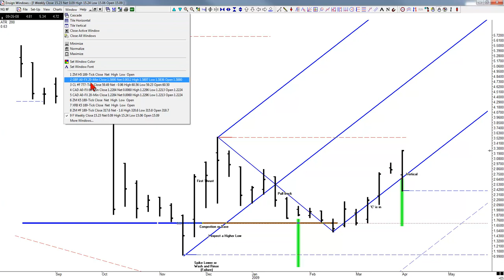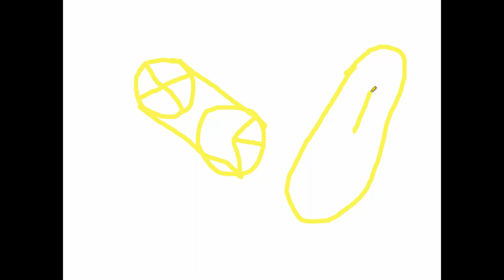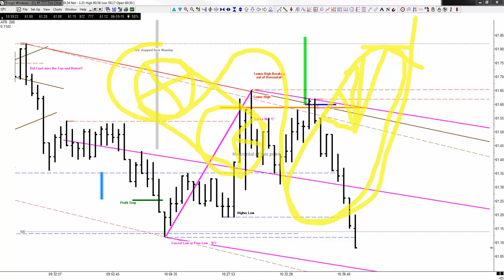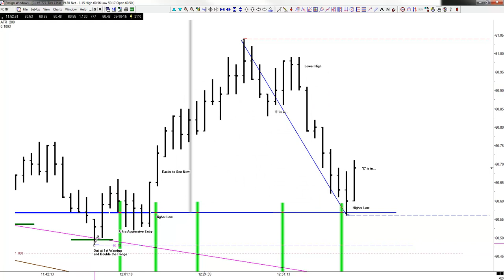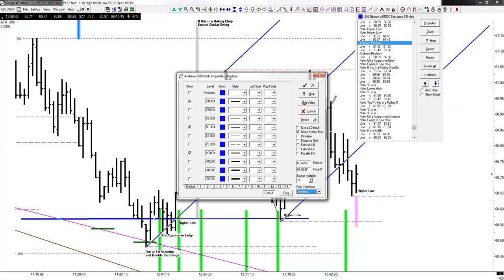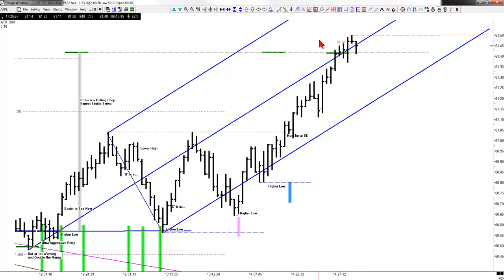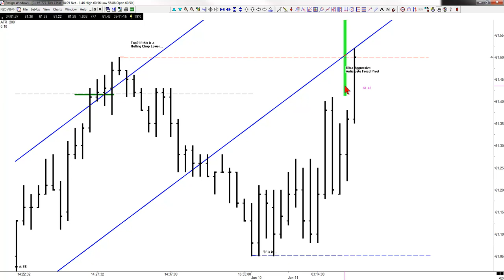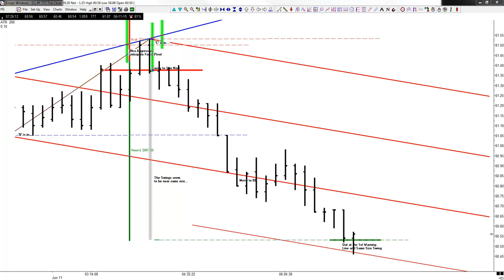Breakfast With The Master 06-19-2015